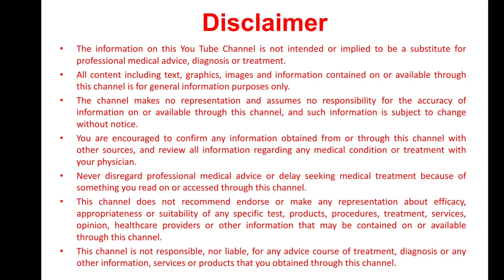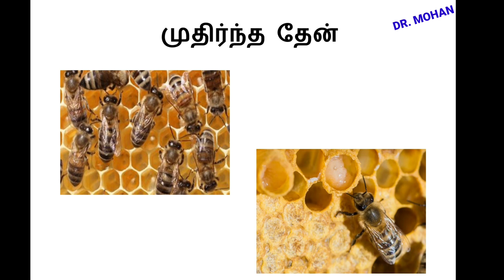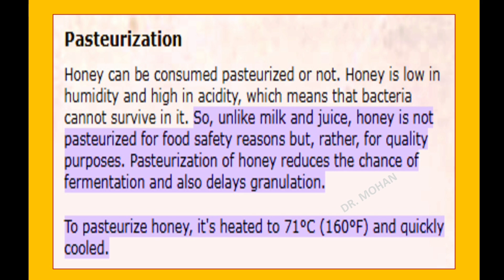124. தேன் புளிக்காமல் இருக்க சுத்தி செய்யும் முறை/PASTEURIZATION OF HONEYIN TAMIL / DR MOHAN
தேன் அடையில இருந்து தேனை எடுத்த பின் அதை சுத்தி செய்து தான் பயன்படுத்த வேண்டும், இதற்கு சித்த மருத்துவத்தில் புளிப்பு நீக்குதல் என்று பெயர், அங்கிலத்தில் PASTEURIZATION (பேஸ்டுரைசேஷன்) என்று பெயர். இதன் செய்முறை இந்த வீடியோவில்.

எனது மற்ற வீடியோக்களை பார்க்க
இந்த லிங்கை  தொடவும்

எலும்புகளையும் மூட்டுகளையும் வலிமையாக்கும் முக்கியமான உணவு பட்டியல்